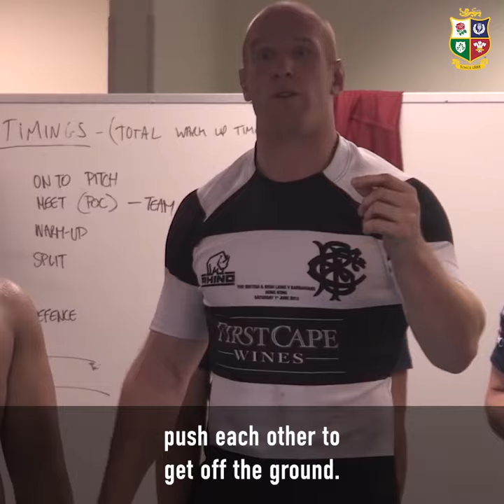Paul O'Connell motivational speeches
Listen to 90 seconds of pure emotion with the best speeches from Lions legend Paul O'Connell.